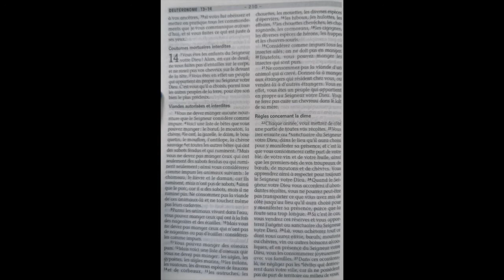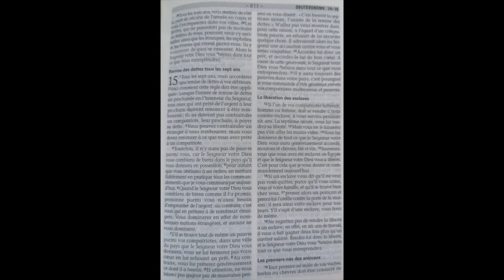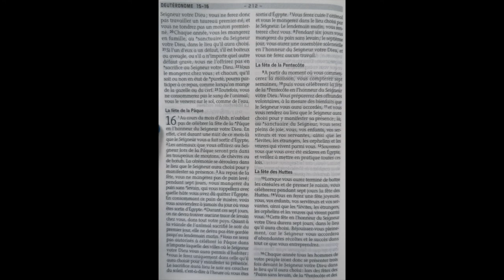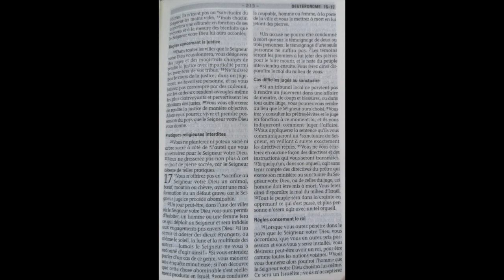ASMR lecture biblique chuchotée Deutéronome 14-16 / J75 du plan de lecture sur 1 an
Voici la soixante-quinzième lecture du plan chronologique de lecture détaillée de la bible :)

Je tiens à m'excuser de la qualité changeante de l'audio, mon chat a cassé mon micro professionnel. Je fais le maximum pour améliorer la qualité le plus rapidement possible !

Changement de format ce soir ! voici la lecture précédée d'une courte intro et en outro un son relaxant pour vous apporter plus de possibilités d'écoute (seulement la lecture, passer à une autre lecture sans écouter la partie ASMR ou bien s'endormir en ASMR tout en méditant la parole tout juste écoutée :) bonne lecture...!)
Je suis en train d'essayer de vous préparer un contenu vidéo et donc j'en apprend beaucoup au au niveau technique haha !

Je lirais vos commentaires en dessous de la vidéo avec grand plaisir,

 Time code :

00:00​​​​​​​​​​​​​​​​​​​​​​​​​​​​  ​​​​​​​​​​​​: Intro
00:21​​​​​ : 14. Coutumes mortuaires interdites
04:24 : 15. Remise des dettes tous les sept ans
08:26 : 13.La fête de la Pâque

Me soutenir (pour un café et un nouveau micro très bientôt) =

Bonne relaxation en compagnie du seigneur, dieu vous bénisse.